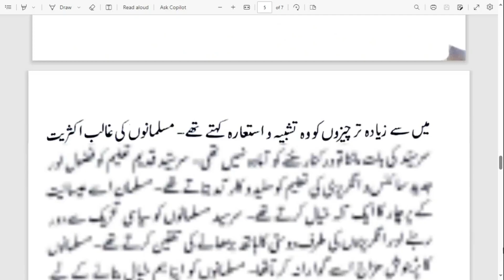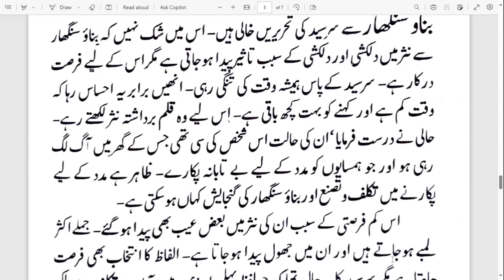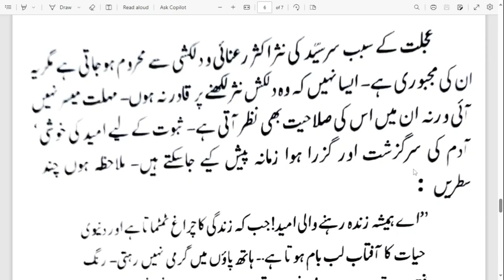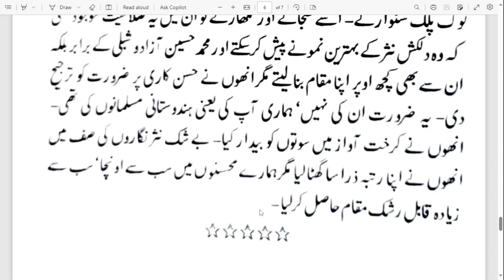SIR SAYYED AUR URDU ADAB | سر سید اور اردو ادب | B.A , M.A URDU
SIR SAYYED AUR URDU ADAB
URDU ADAB
URDU SHAYRI
urdu nazam
urdu story